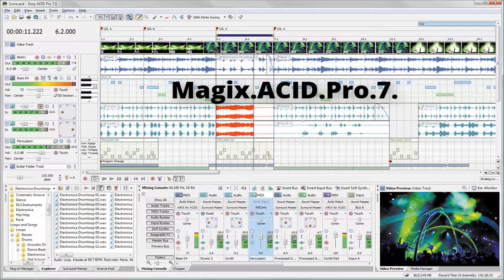Magix acid pro 7.0.build 746 (free download)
magix acid pro 7,
magix acid pro 7 crackacid pro 7 download,
acid pro 7 download + crack,
acid pro 7 download free,
acid pro 7 download free full version,
acid pro 7 download free full version for mac,
acid pro 7 free download full version,
how to download acid pro 7,
how to download acid pro 7 for free